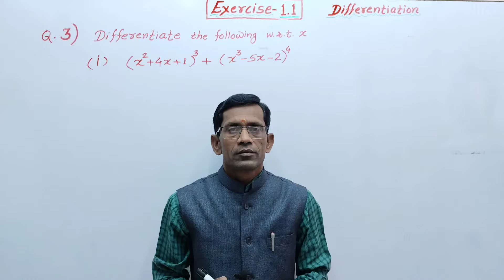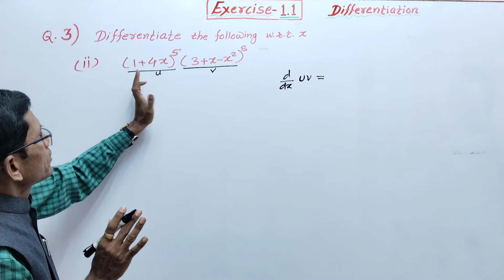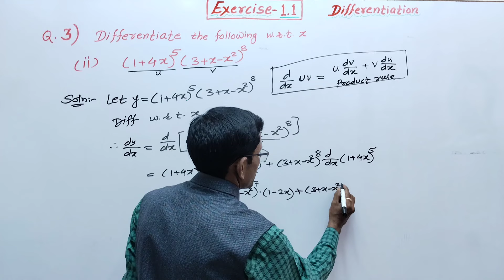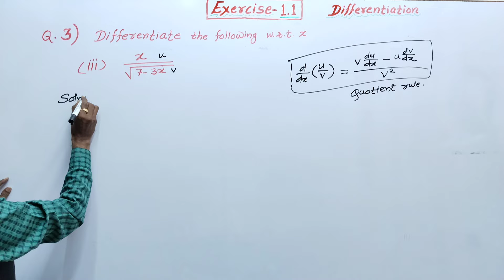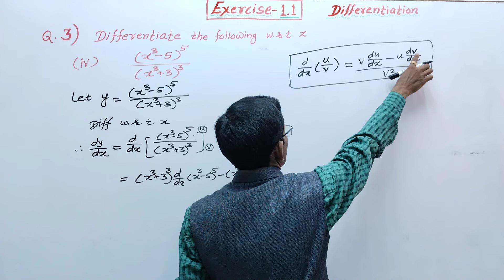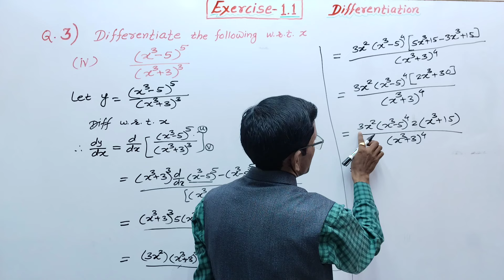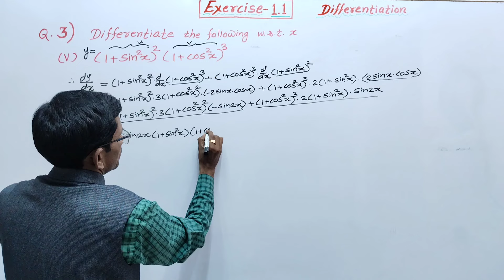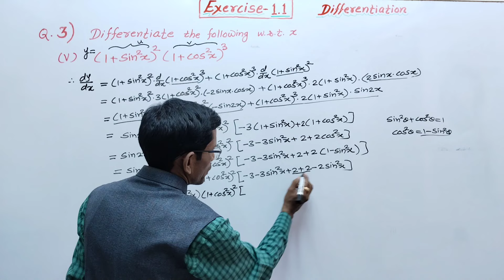Class 12 Maths Differentiation Exercise 1.1 Q No (3) [ (i) to (v) ]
Hi,
     In this video you will get information about class 12th maths ,  chapter Differentiation  Exercise 1.1 Q No (3) subquestions (i) to (v) , solved and explained in Marathi language .